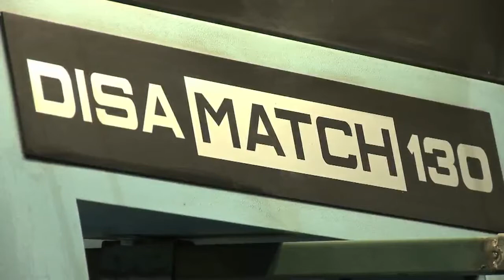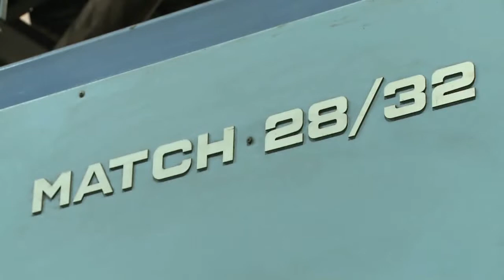Quy trình đúc cát tươi của Benton Foundry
Quy trình đúc cát tươi của Benton Foundry sử dụng dây chuyền làm khuôn cát tươi kiểu mặt ghép khuôn ngang Disa Match 130 và Disa Match 28/32.